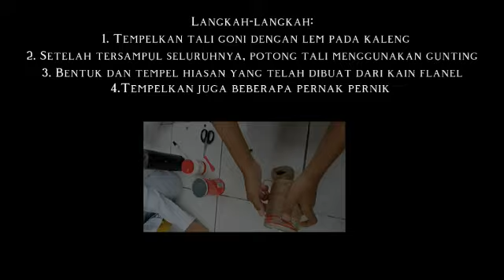24 Oktober 2024